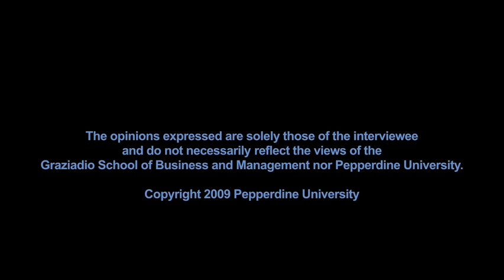Blog - The Dangers With High Frequency Trading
Davide Accomazzo, MBA, Adjunct Professor of Finance at the Graziadio School of Business and Management, discusses the dangers of high frequency trading.